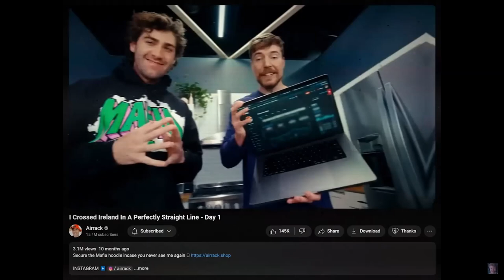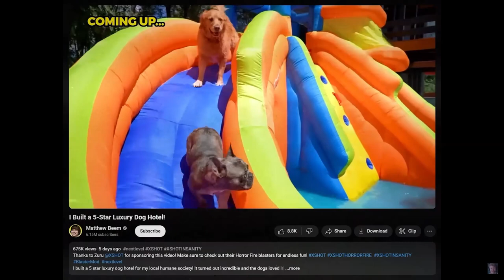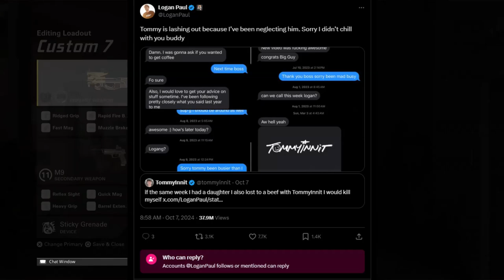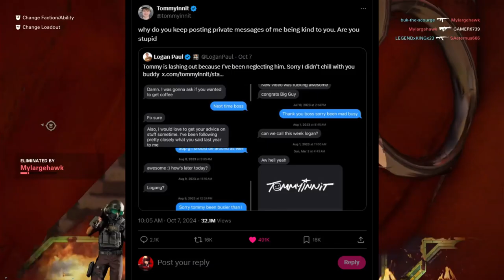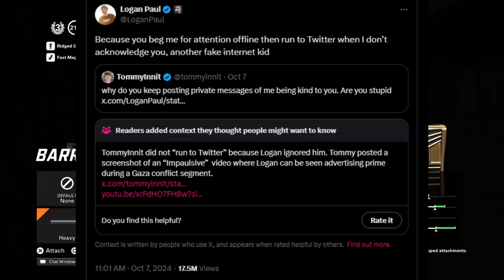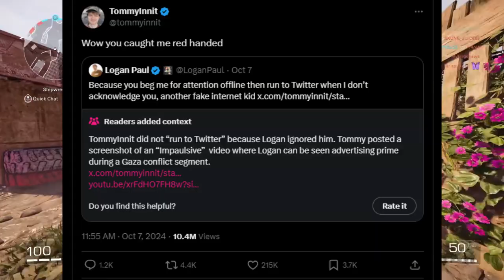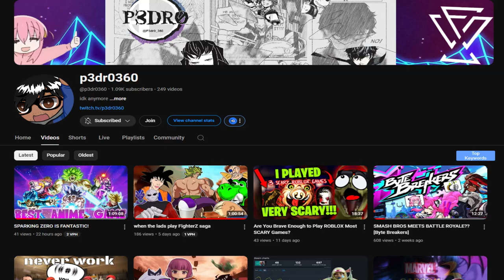Logan Paul's Response Is Awful